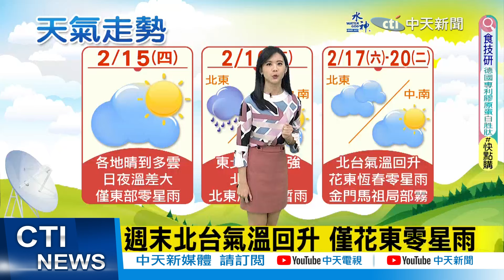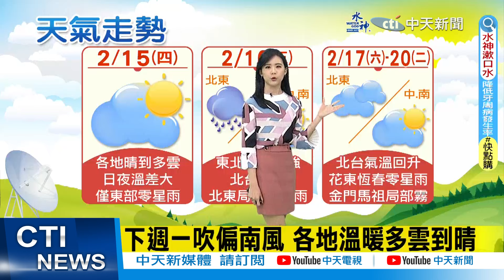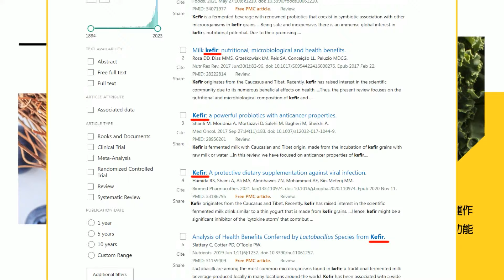【孫怡琳報氣象】清晨溫度低 中南部留意日夜溫差大｜今晚東北季風增強 北台天氣轉涼有雨 20240215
00:00 清晨溫度低 中南部留意日夜溫差大
00:35 晴時多雲 低溫14-17度 高溫24-29度
01:41 各地晴到多雲 僅東半.北山區零星雨
02:37 今晚東北季風增強 北台天氣轉涼有雨